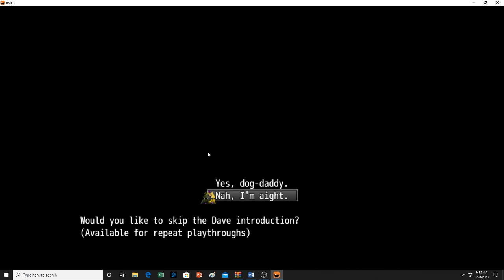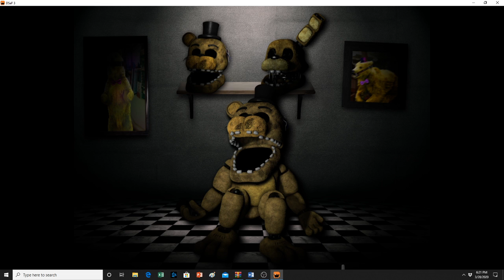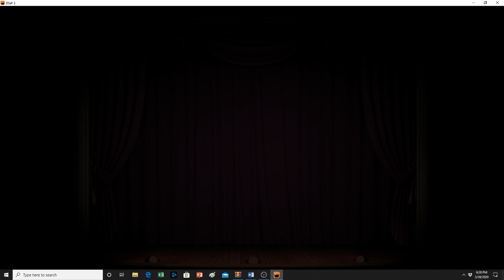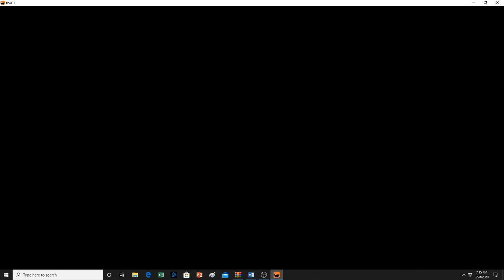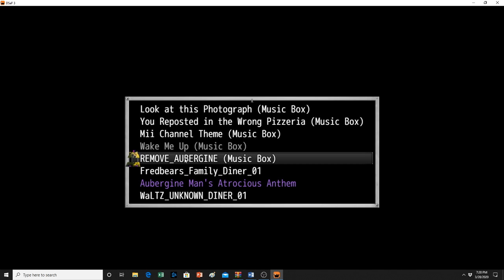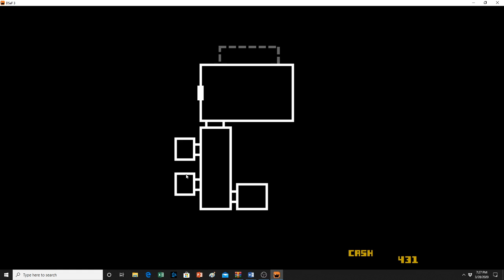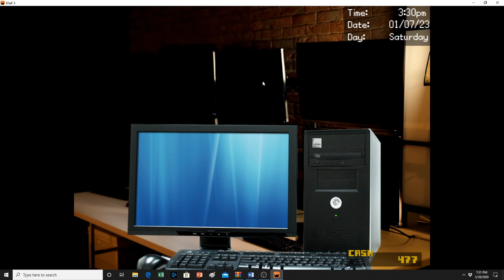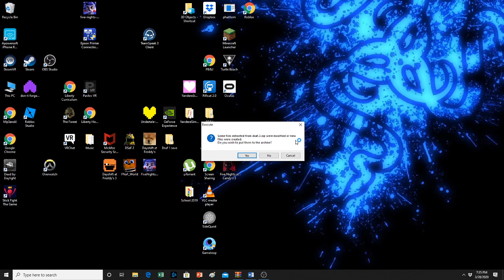Dayshift at Freddy's 3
Enjoy this very long video